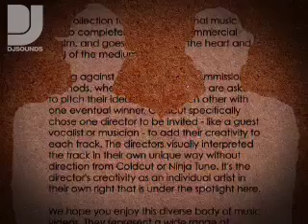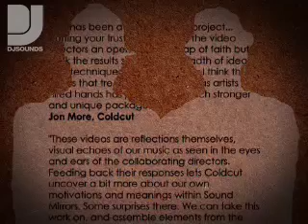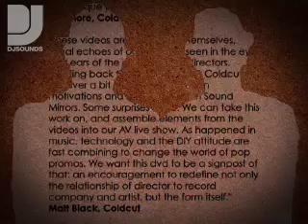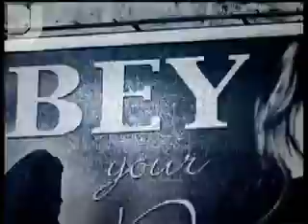Profile: Coldcut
From sculpting breathtaking soundscapes to composing radical multimedia montages, the multifaceted journeys taken by computer programmer Matt Black and former art teacher Jonathan More have been, in a word, phenomenal...

Teaming up to form Coldcut in the mid-80s, these visionary cut n paste pioneers have done more to advance the art of the re-mix than most. Critically acclaimed, cutting edge and conceptually ambitious, their blend of talent, technology and soul is legendary.

In January 2006 the grandmasters unleashed their latest and greatest opus, an album titled Sound Mirrors. Released via their Ninja Tune label, its an innovative feast of contemporary sound and vision. On the eye-opening Sound Mirrors world tour, the dynamic duo have been making quite spectacular use of Pioneers DVJ-X1 DVD decks in conjunction with laptop technology running VJamm software (yet another Coldcut creation). Coldcut view the DVJs as a natural evolution of the CDJ-1000s and have been producing a cappella video footage of guest artists, which they then cut up/scratch and mix in live using the DVJs. Through this exciting technique they are virtually able to take any number of musicians with them on tour and spontaneously call upon their video/vocals at the push of a button.

The audiovisual scratching of ideas is something that weve had working for a few years with software as part of VJamm, but the DVJ is the perfect distillation of that particular idea. Its a great solid interface that doesnt crash, which is a big advantage.  Matt Black

Sample the Sound Mirrors DVD, The Music Video Project, above.

(Words: LL)